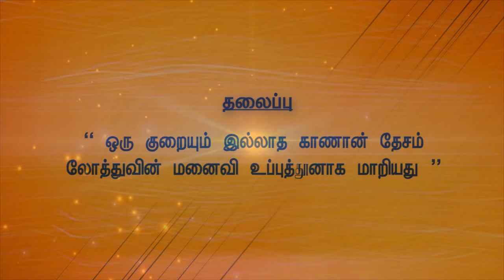SIS. RAJESHWARI MARAN I 18/10/2021 I JTK TV